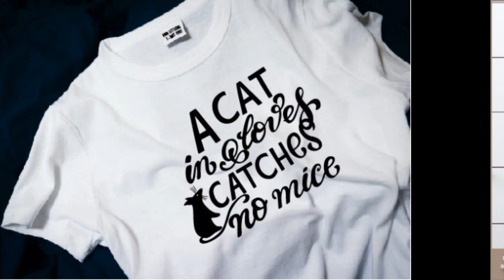20K t shirt design big bundle chep price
T-shirt Bundle 2021

KDP Bundle 2021

T-shirt Design Bundle Details :

✅ T shirt Design Format : AI-EPS-SVG-DXF-PNG-JPEG

✅ Delivery time : Max 24 Hours

►New Design.
►Created Date 2020
► Editable  File
►Variation Format

Best Selling Editable high-quality ready-to-print t-shirt designs ( Ai, EPS, PNG, DXF, SVG )

– Complimentary PNG files for each design
– Fully editable source files
– Over one dozen style categories

►► How can I receive a package?

=You Get Access To Google Drive URL Link For download the Files

► Fast Delivery
► 100% Money back guarantee
► Friendly communication
► Quick service

►►►► Deal terms:

Delivered as an instant file download, after completing your purchase.

Resell or use the artwork for commercial or personal use in PRINTED FORMAT ONLY;
Resell or use our artwork to print on t-shirts, posters, mugs, pillows, stickers, caps etc;
Print the artwork in an UNLIMITED number of copies;
Add important changes to the artwork or include it as part of your own design – but sell it in

►►►► Rights :

You are permitted to use the resources in any number of personal and commercial projects for yourself or a client.
You may modify the resources according to your requirements and include them in works such as websites, application, printed and items for resale…